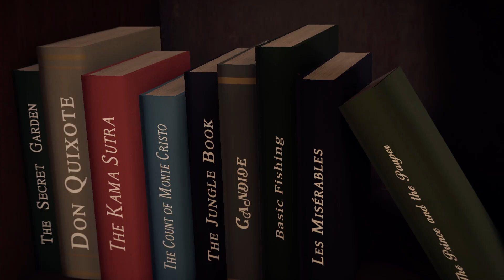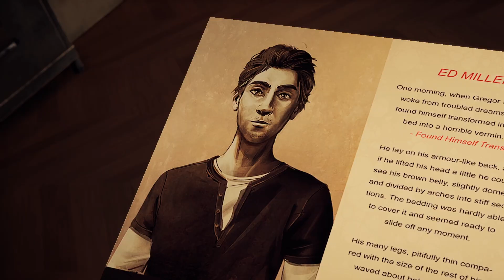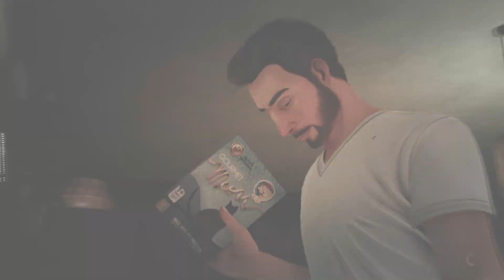Alfred Hitchcock: Vertigo -1- ГОЛОВОКРУЖЕНИЕ ХИЧКОКА [Прохождение на русском]